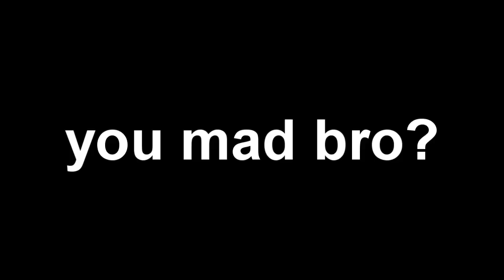16 Sniper Acog Killstreak w/Reaction!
The new game mode called "One-Shot" is pretty fun. Give it a go.